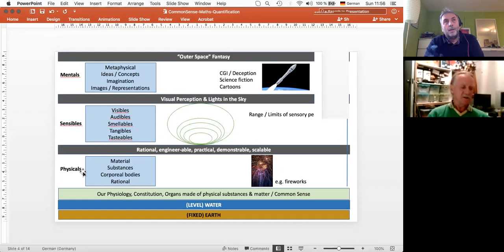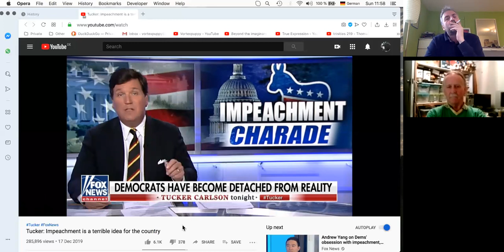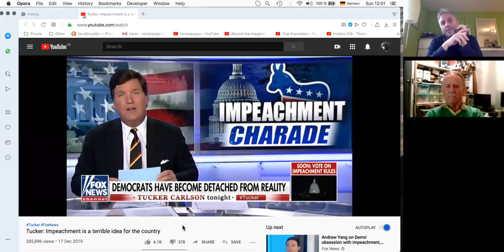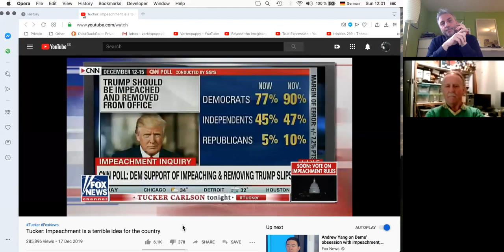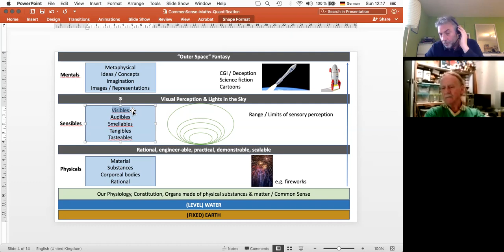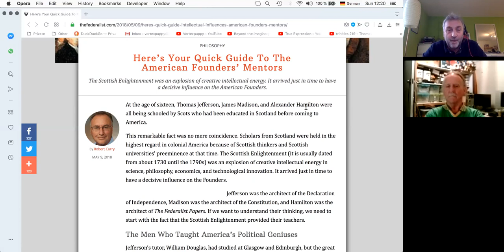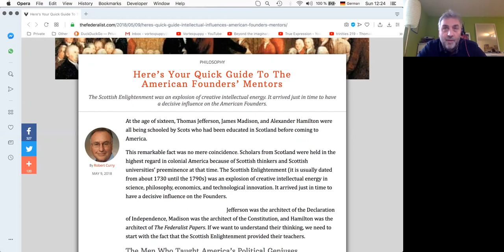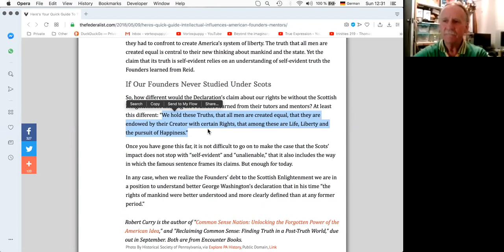Applying Common Sense Principles is part of our Constitution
Applying common sense principles to discern bullshit is a part of our natural constitution. This is valid across all domains and used correctly, should help everybody see the heliocentric space ball fantasy for what it really is - a nonsensical ideology and cult religion.

Federalist article: "Every American Intellectual Was a Scottish Disciple"